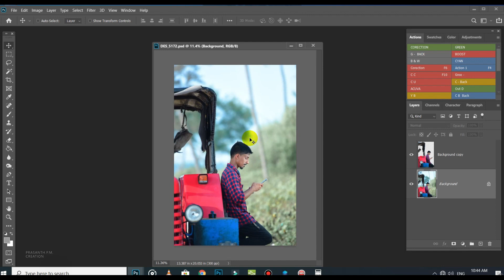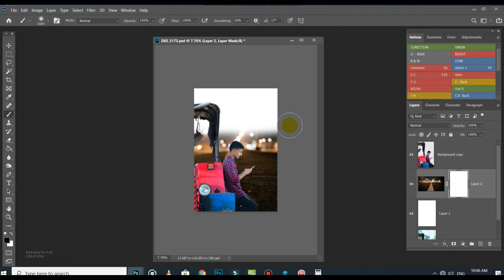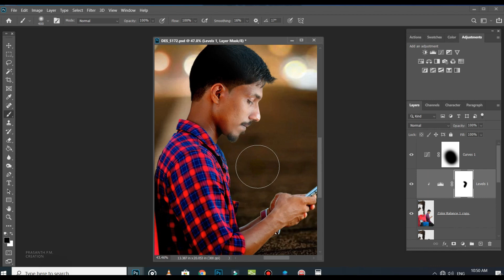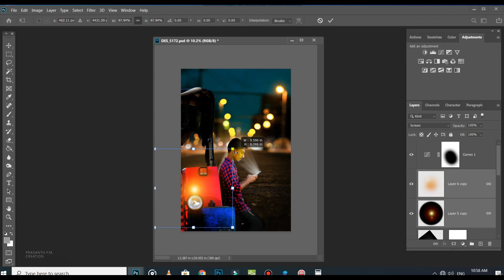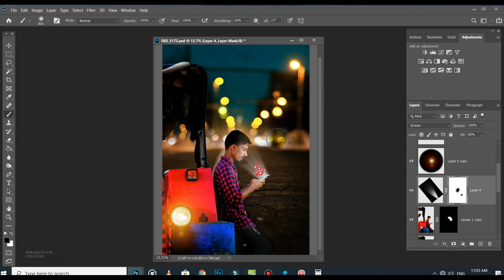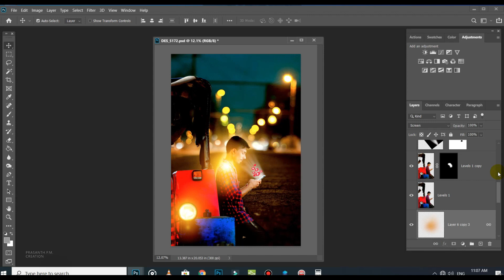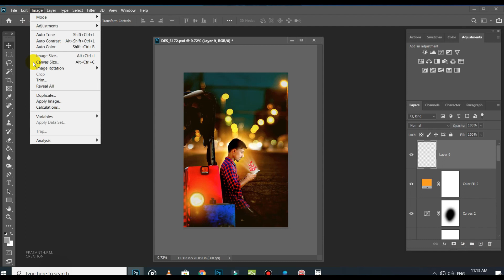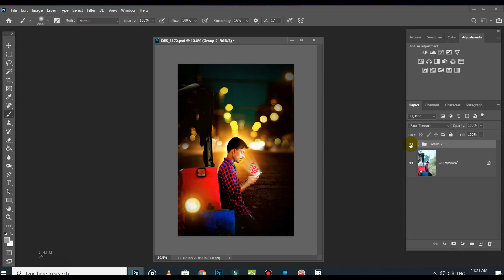Outdoor Photo Manipulation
Outdoor Photo Manipulation Tutorial